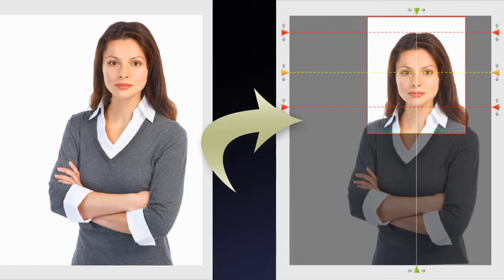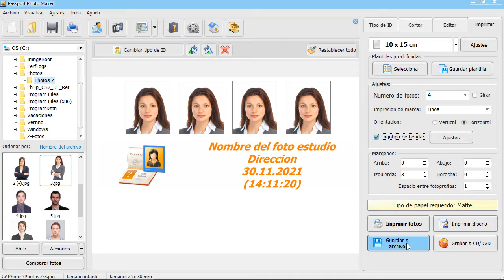Cómo hacer una foto tamaño infantil - ¡en sólo 30 segundos!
¿Buscas cómo hacer una foto tamaño infantil? ¡Hazlo con Passport Photo Maker en solo unos pocos clics!

¿Quieres saber qué medidas tiene una foto infantil y cómo hacer e imprimir las fotos de este tipo, en prácticamente nada de tiempo? Buena noticia: ¡ahora puedes hacer fotos tamaño infantil que cumplan con todos los requisitos sin ningún esfuerzo! Solo tienes que subir tu foto a Passport Photo Maker, y el programa hará todo por ti automáticamente.

Para convertir tu foto a tamaño infantil, sigue estos sencillos pasos:

🔸 Descarga Passport Photo Maker y abre tu foto.
🔹 Elige el tipo de identificación y el software recortará automáticamente tu foto.
🔸 Si es necesario, cambia el color del fondo con un solo clic.
🔹 Imprime tu foto.

Passport Photo Maker dispone de una gran base de datos de tipos de identificación para más de 130 países, así que si necesitas una foto en un formato diferente, seguramente encontrarás lo que necesitas. Descarga la prueba gratis y haz una foto de identificación perfecta ahora mismo

🌟 ¿Te gustó este video? Mira qué más puedes hacer en el software además de hacer fotos tamaño infantil:

⏯ Foto para la lotería de visa americana 2022 - ¡Haz una foto correcta!